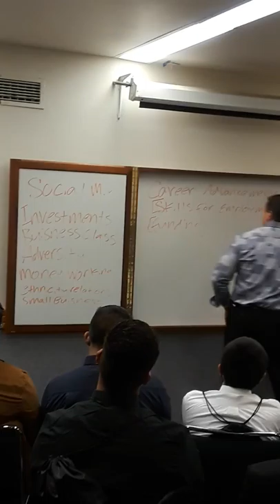Latino Investors: Arnoldo Avalos PT.2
Mr. Avalos graduated from Harvard School of Public Policy, then went on to help start up Facebook.He retired at only age 43 after working for big name companies like Cisco and Facebook. He is an investor who came to share his story from how he became a farm-woker to a mutli-millionaire.

*Video is part of the Hermanos Unidos National Conference 2018 at San Francisco State University. Fuerzas en la Hermandad!*